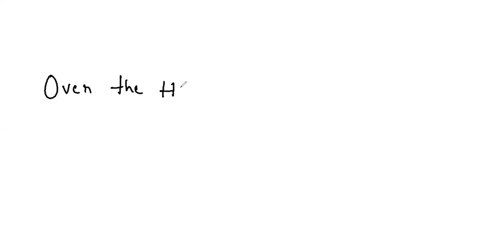NCERT Mnemonics Biology